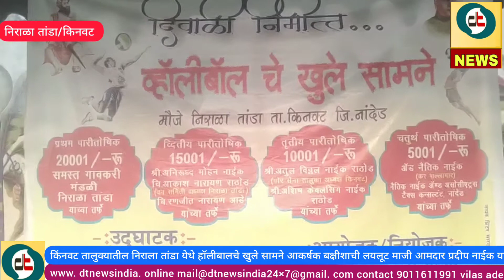निराळा तांडा येथे हॉलीबॉल सामने सुरु झाले